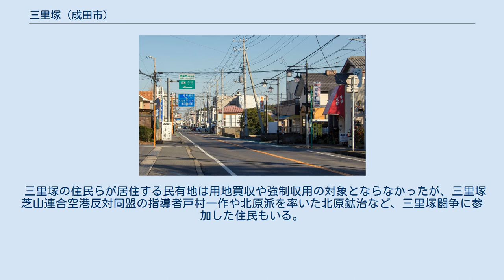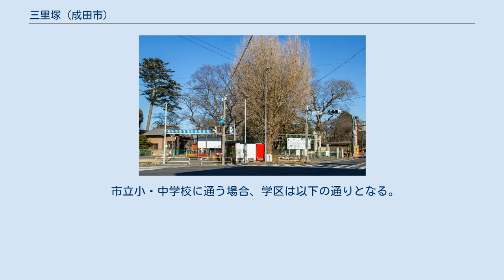三里塚 (成田市)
日本 」 千葉県 」 成田市 」 三里塚 (成田市) 三里塚（さんりづか）は、千葉県成田市の大字。
 成田市南東部の根木名川・木戸川上流域の分水嶺に位置し、遠山地区に所属する。
周辺の駒井野、天浪、木の根、香山新田、大里、東三里塚、岩山、南三里塚、本城、西三里塚、三里塚御料、三里塚光ヶ丘と隣接する。
 東側の大半の区域が新東京国際空港（現・成田国際空港）の敷地（一期地区）の一部であり、第一旅客ターミナル・A滑走路・誘導路・石油コンビナートなどの施設が置かれている。
 発見された原始古代の遺跡密度は低いが、馬場遺跡では旧石器時代から縄文時代初期の遺物が発見されている。
 もともとは取香牧（のち大字駒井野）の小字であり、地名は里程を現す塚の名称に由来しているが、佐倉城と日蓮宗日本寺のいずれを起点とした距離を示しているのか見解が分かれている。
 1875年に下総牧羊場・取香種畜場（後の宮内庁下総御料牧場）が開設されたことにより、次第に集落が形成されていった。
 成田市編入前は、下埴生郡遠山村に属していた。
 成田空港問題では、御料牧場が空港用地に供される一方、県の要望によって居住区は敷地から外された。
 三里塚の住民らが居住する民有地は用地買収や強制収用の対象とならなかったが、三里塚芝山連合空港反対同盟の指導者戸村一作や北原派を率いた北原鉱治など、三里塚闘争に参加した住民もいる。
1982年には342戸が航空機騒音防止法の騒音区域指定を受けている。
1985年の10.20成田現地闘争では、中核派を主力とする空港反対派と機動隊の衝突が市街地において発生した。
 1986年7月1日に三里塚1番地の大字が変更され、三里塚光ヶ丘・三里塚御料・西三里塚の大字が新設された。
1990年に字馬場の地価公示価格の上昇率が首都圏で1位となる。
 2017年（平成29年）10月31日現在の世帯数と人口は以下の通りである。
 三里塚さくらの丘 三里塚コミュニティセンター 三里塚第1公園 千葉県道106号八日市場佐倉線